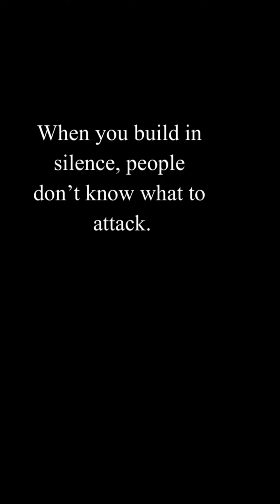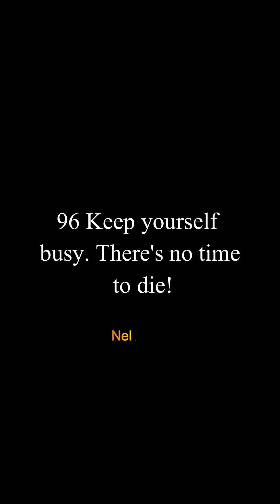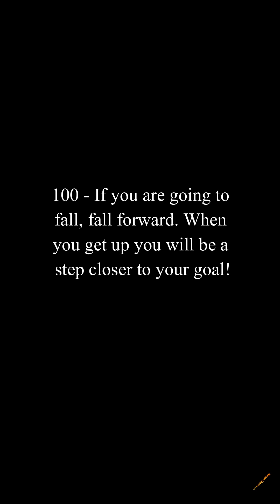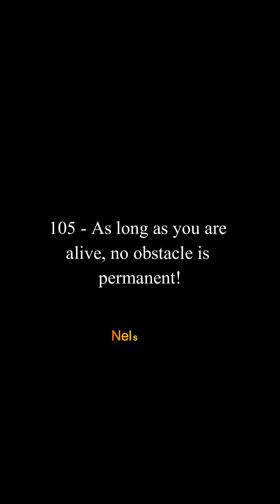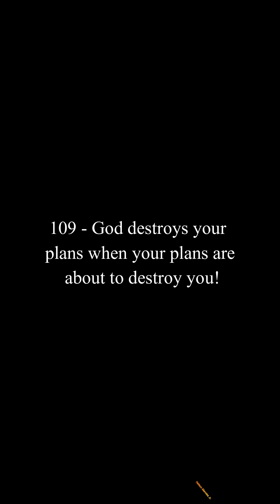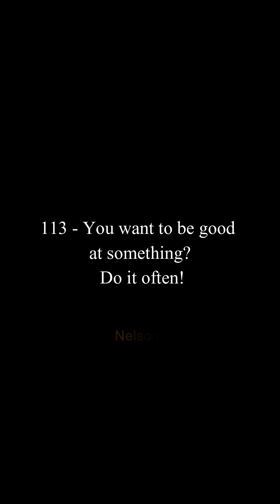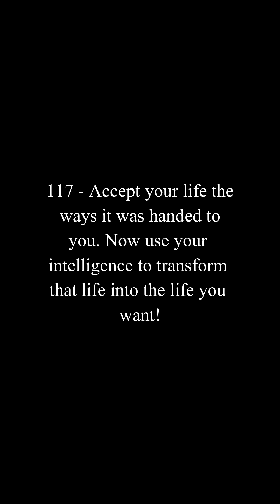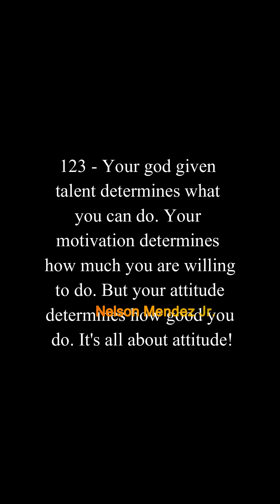The Toughest Motivational Speech Quotes 95C105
95C105 The Toughest Motivational Quotes To Get You Out of A Slump - Motivational Speech Quotes for success in life

Phrases in this video
Keep yourself busy.
There's no time to die!

Most people go through life making exceedingly poor choices!

Bad eyes make for great ears!

Success is not the key to happiness.
Happiness is the key to success.
If you love what you are doing, you will be successful!

If you are going to fall, fall forward.
When you get up you will be a step closer to your goal!

Learn to act like nothing bothers you!

Are you proud of the effort you put today?

Tempus fugit, carpe diem!
Time flies, seize this day!

No one is good at everything but we can improve our weaknesses if we are humble enough to identify them!

As long as you are alive, no obstacle is permanent!

If something is important enough, you should try it even if the most probable outcome is failure!

If you are lacking a spine, go to amazon to get one online!

Remember, more sheep will not solve the wolf problem!

God destroys your plans when your plans are about to destroy you!

Make having health one of your 3 most important goals!

If you are not healthy, the energy you have in your system will be directed towards healing the organs and tissues that are in need of repair.
That leaves you with nothing left to work on the other areas that are also important. That's why you are always so tired!

Your three most important personal resources.
Energy
Time
Money!

You want to be good at something?
Do it often!

Your first duty is to survive.
To survive you need money.
Money will give you the resources you need!

You can't find the time?
Time is wherever you put it!

It doesn't matter what it is.
There's always a better way to do it!

Accept your life the ways it was handed to you.
Now use your intelligence to transform that life into the life you want!

Try again.
Very few things come out right the first time you try!

Dreams are not the things you see when you sleep.
Dreams are things that don't let you sleep!

At some point in your journey you need to believe that you are the best.
If you don't, you will never be even close to what you are capable of doing!

Don't tell people your dreams.
Show them!

If you think the price you need to pay to win is too high, wait until you get the bill from regret.
And that bill from regret is generational.
Your future generations will get that bill too!

Not Motivational Speech Quotes But I spent 748 Days to Find the 300 Best Motivational Quotes, But Wise Quotes, But The greatest Quotes of All Time,
But The 70 Most Famous Quotes of All Time, But GET UP AND GRIND - Motivational Speech, But One Of The Deepest Movie Quotes, But Powerful quotes, But When things get hard, But Important quotes for life, But Best short quotes about life, But Infamous quotes, But Great quotes.

Or any other video like

Motiversity, Absolute Motivation, Mind Motivation Coaching, Eddie Pinero, AlexKaltsMotivation, Tibo InShape, Mateusz M, Motivation2Study, Mindset Motivation, quotes, Jim Rohn.

This is a video where Nelson Mendez Jr (aka Nelson Mendez) reveals the most powerful motivational speech quotes of all times